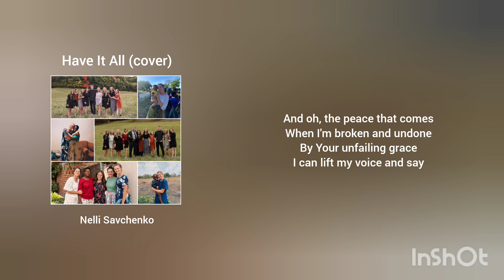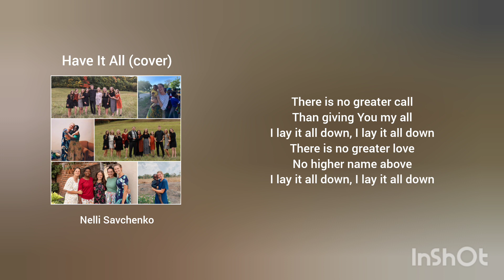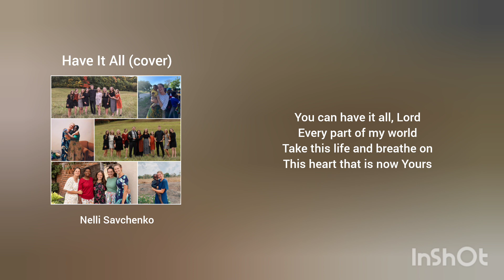Have It All (cover) - Nelli Savchenko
How wonderful to know that there is joy in letting go and surrendering to God. He knows what He's doing even when we don't understand.

Give your life to Him. Let Him take control.

"Trust in the Lord with ALL your heart and lean NOT on your own understanding. In all your ways acknowledge Him and He will make straight your paths. Be not wise in your own eyes; fear the LORD and turn away from evil. ‭It will be healing to your flesh and refreshment to your bones."

Proverbs 3:5-8